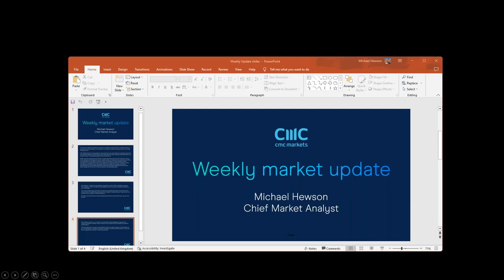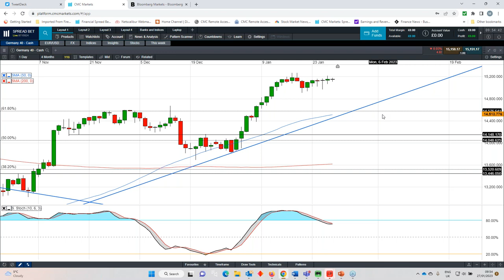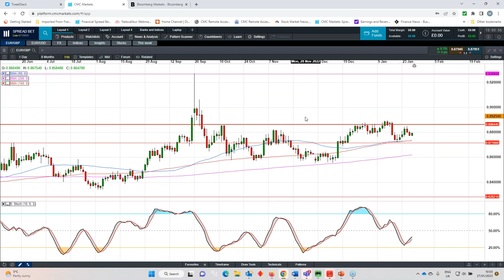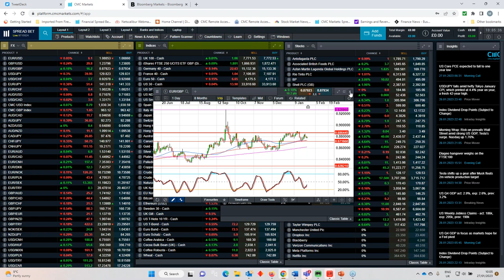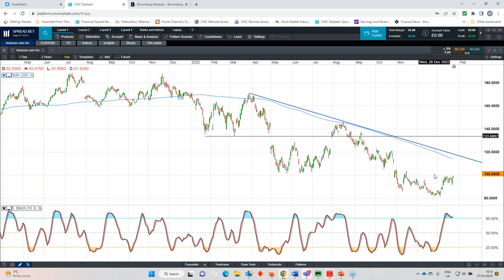The Week Ahead: Fed, BoE, ECB rate decisions; Shell, Apple, Amazon results - w/c 30 January 2023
Join our chief market analyst Michael Hewson for his preview of a big week for central banks, with the Federal Reserve, Bank of England and European Central Bank all set to raise interest rates. He also looks ahead to earnings updates from Shell, Apple and Amazon, as well as analysing key levels across a range of major indices and currency pairs, including the likes of the S&P 500, FTSE 100, Nasdaq, GBP/USD and EUR/USD.